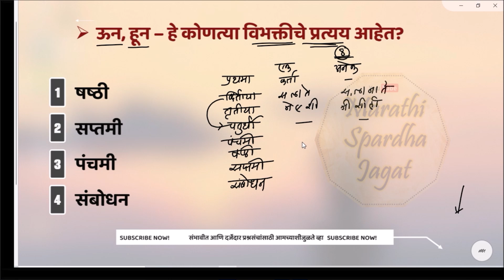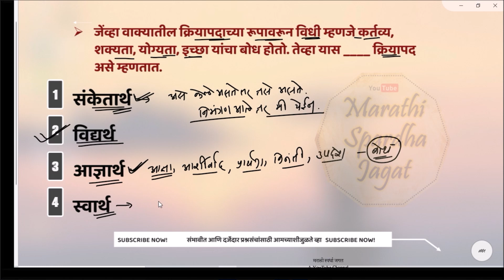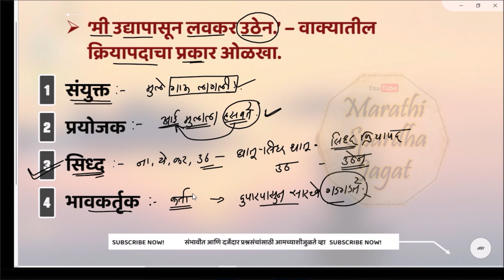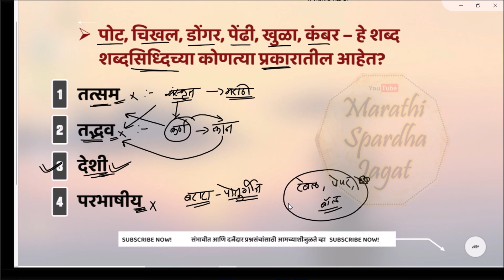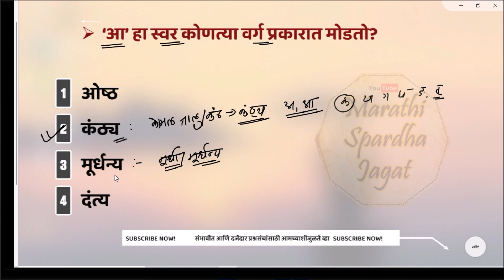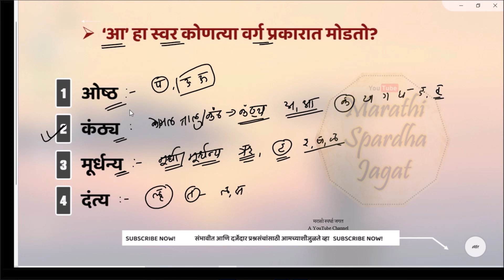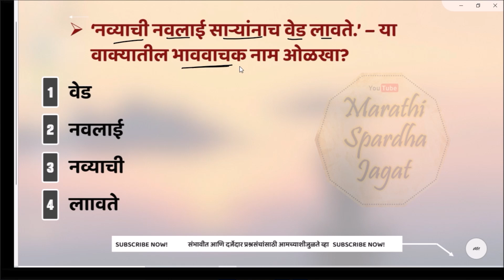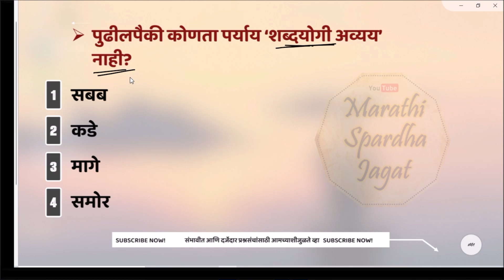🏋️मराठी व्याकरण प्रश्नसंच सविस्तर माहितीसह 💥 Marathi grammar questions with detail, mpsc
पोलीस भरती, तलाठी भरती, PSI, STI, AST, इत्यादी आणि मराठी व्याकरण विचारण्यात येणाऱ्या प्रत्येक परीक्षेसाठी अत्यंत महत्त्वाचा असा प्रश्नसंच.

maha tet marathi grammar mock test
maha tet marathi vyakaran question answer
maha tet marathi grammar paper solution
Tet form fill up 2024
maha tet mock test
maha tet paper 2 question paper
tet paper solution 2024
maha tet syllabus
maha tet 2024 application form date
maha tet old question paper 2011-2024
maha tet 2024
maha tet maths paper 2
maha tet history questions 2024
maha tet syllabus in marathi
maha tet maths paper 1
maha tet exam 2024 notification
maha tet exam parisar abhyas question answer
maha tet math solution with tricks
maha tet hindi question paper
शिक्षक भरती 2024
शिक्षक पात्रता परिक्षा इतिहास प्रश्नसंच
शिक्षक भरती अपडेट
शिक्षक भरती जाहिरात
शिक्षक भरती विशेष मानसशास्त्र प्रश्नावली
शिक्षक भरती 2023
शिक्षक भरती मुलाखत तयारी
शिक्षक पात्रता परिक्षा परिसर अभ्यास
शिक्षक पात्रता परिक्षा जुन्या प्रश्नपत्रिका
शिक्षक भरती update
शिक्षक भरती today update
शिक्षक पात्रता परिक्षा नमुना प्रश्नपत्रिका
शिक्षक भरती अपडेट 2024
शिक्षक भरती वयोमर्यादा
शिक्षक पात्रता परिक्षा नमुना प्रश्नसंच सर्व विषय
शिक्षक भरती 2024 महाराष्ट्र
शिक्षक पात्रता परिक्षा गणित

शिक्षक भरती पवित्र पोर्टल
शिक्षक भरती पात्रता महाराष्ट्र
शिक्षक भरती पात्रता
शिक्षक भरती प्रक्रिया 2024
शिक्षक भरती पेपर
शिक्षक भरती पात्रता 2024
शिक्षक भरती प्रक्रिया
शिक्षक भरती पोर्टल
शिक्षक भरती प्रश्नावली
शिक्षक भरती प्रश्नपत्रिका